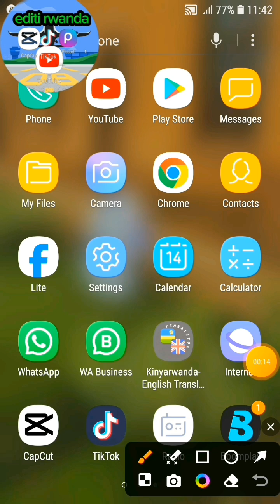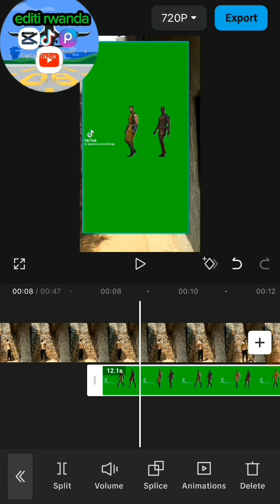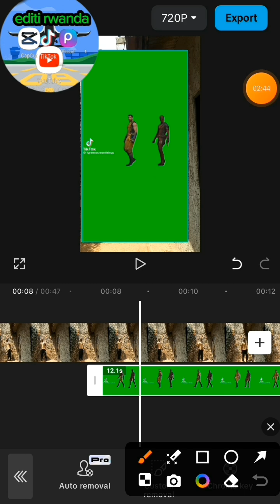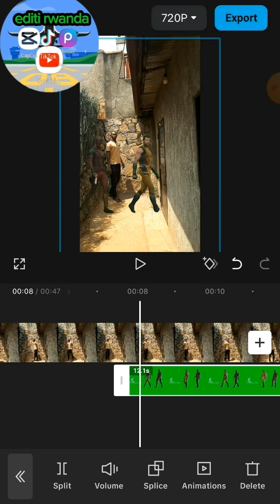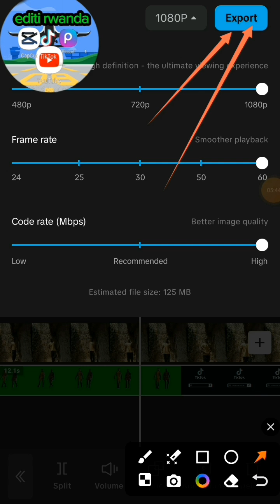IGA GUKORA VIDEO UKORESHA app editi terefone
Murakoz🎬🙏